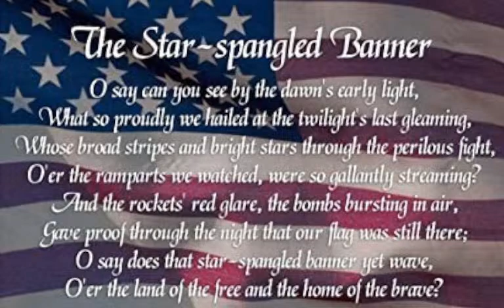3.17.23 Sinking Springs News